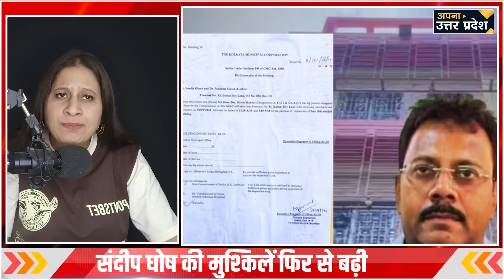Mamta Will Be Resign: ममता का इस्तीफा तय! Sandeep Ghosh के खिलाफ मिले बड़े सबूत! TMC । BJP ।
आरजीकर मेडिकल कालेज केस की जांच कर रही सीबीआई अधिकारियों को मेडिकल कॉलेज की परीक्षाओं के पेपर लीक कराने के लिए पैसे लेने के कुछ सबूत भी मिले हैं। सीबीआई ने ये पता लगाया है कि कैसे कॉलेज के पूर्व प्रिंसिपल संदीप घोष अपने घर में काम करने वाले आशीष पांडेय के जरिये घूस के पैसे मंगवाते थे और फिर उसके बदले छात्रों को परीक्षा का प्रश्नपत्र लीक करवाते थे। इसके अलावा कई और चौंकाने वाले खुलासे भी हुए हैं।जी हां, बड़ी ही जिम्मेदारी से मैं ये कह रही हूं जिसे बचाने के लिए ममता बनर्जी ने पूरी फौज लगा दी थी जिसे 24 घंटे के अंदर ही दूसरे कालेज का प्रिसिंपल नियुक्त कर दिया था

CBI officials investigating the RG Kar Medical College case have found some evidence of taking money for leaking the papers of medical college examinations. CBI has found out how the former principal of the college, Sandeep Ghosh, used to get bribe money through his house help Ashish Pandey and then in return, used to leak the question papers of the examination to the students. Apart from this, many other shocking revelations have also been made. Yes, I am saying this with great responsibility that Mamata Banerjee had deployed the entire army to save the person who was appointed as the principal of another college within 24 hours.